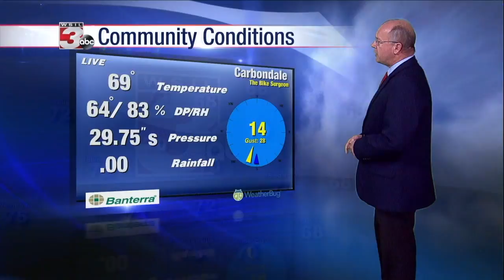5-28-2017 5pm Wx Jim